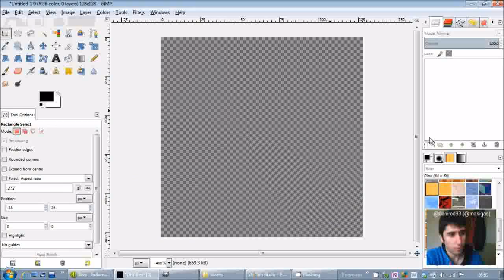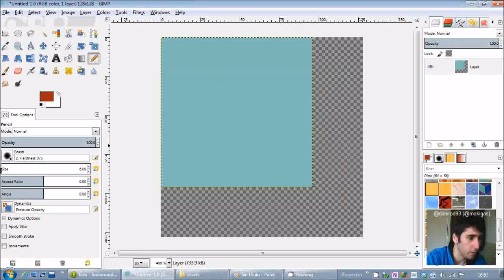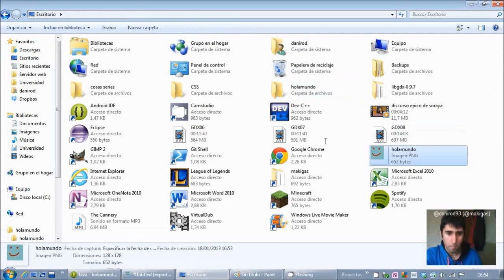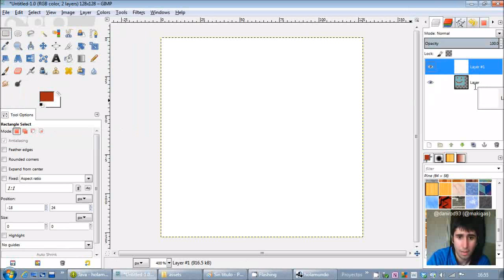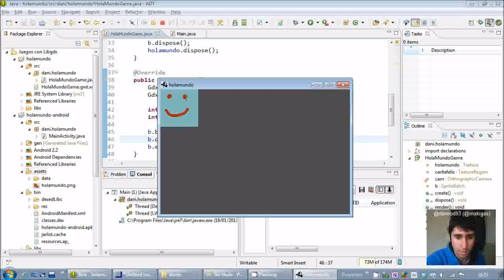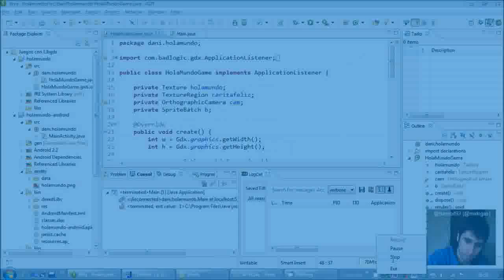Juegos con libGDX – 9. Regiones con TextureRegion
Cuando no queremos usar todo el área de una textura, podemos usar un TextureRegion para recortar una zona de la imagen.